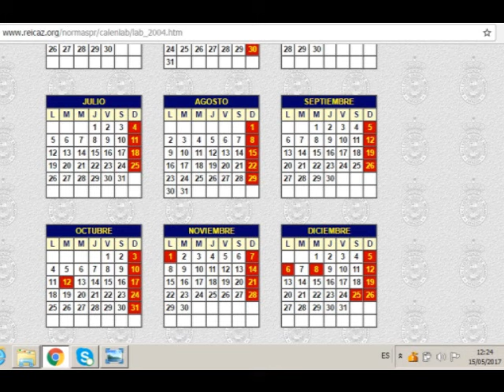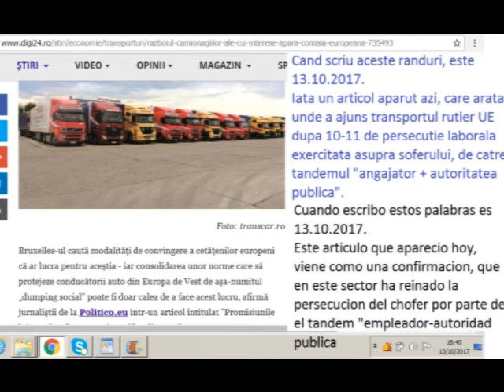Cu speranța-n tahograf 2004-2008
"Cu speranța-n tahograf", altfel spus, "Cu speranța-n lege" sau, "Cu speranța-n Drept".
Era nevoie, pentru o mai corectă măsurare a lucrurilor, de date concrete, pentru că în tot ce s-a discutat (sau se discută) în materie de "Legislația UE a Tahografului" s-a folosit, și se folosește numai supoziția, presupunerea, prezumția, ipoteza, legendele urbane.
Acum, pe baza datelor cuprinse in seria asta de opt video-prezentări de date, specialiștii domeniului pot arăta cum, cine, de ce, și unde s-a greșit și se pot aduce corectii legilor acolo unde legea lasă "loc de intors" cuiva (fie el șofer, patron sau agent de trafic)
Detalii (mai in amănunt), relaționate cu conținutul acestei serii de prezentări de imagini, găsește cine vrea în blogul